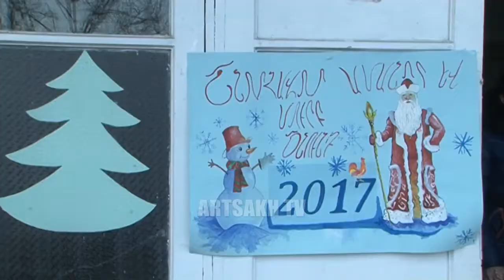ՍՈՎՈՐԱԿԱՆ ՑԱՆԿՈՒԹՅՈՒՆՆԵՐ 31.12.2016